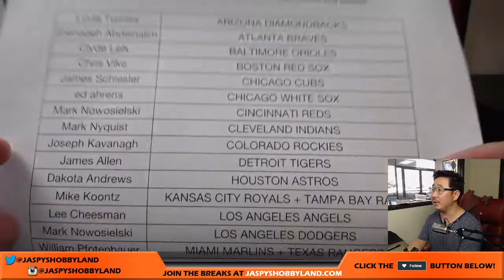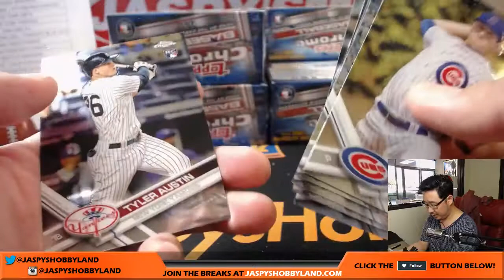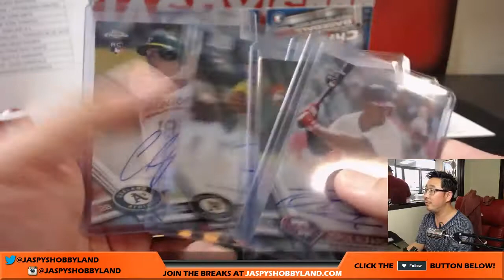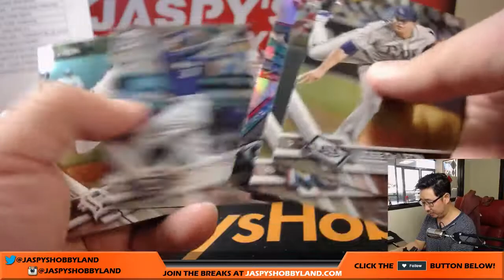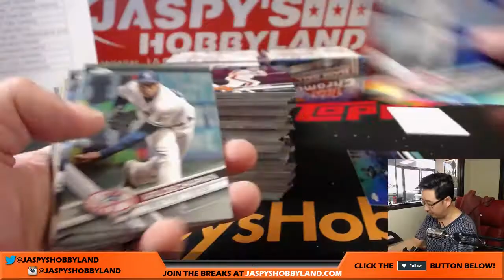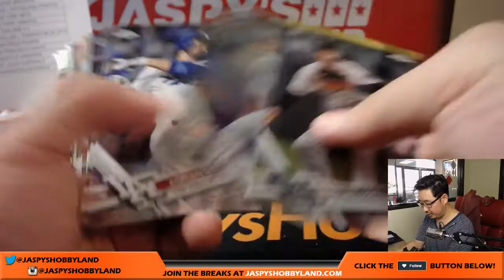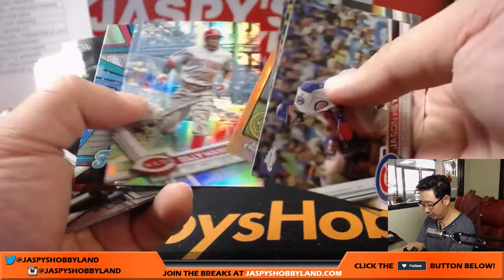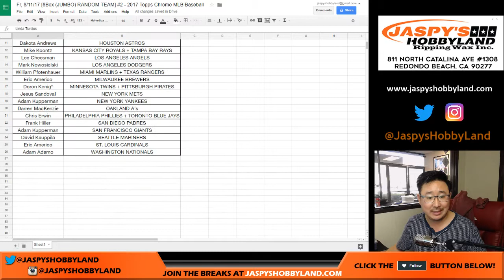Fr, 8/11/17 [8Box (JUMBO) RANDOM TEAM] #2 - 2017 Topps Chrome MLB Baseball